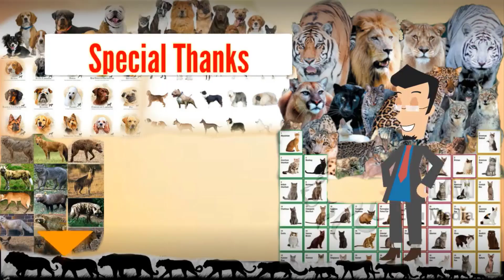Kangal attacks a German Shepherd over dominance!!!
Kangal attacks a German Shepherd in Turkey.

4 of the kids were on their way to home,  with their pet German Shepherd,  when they went past an angry Kangal that was tied to a post.  Kangal's sudden attack shocked the boys but the GSD didn't seem to had bother much about it.  It stayed calm and kept on walking behind the boys.  On the other hand,  Kangal was trying its best to set itself free from the post that it was tied to.
Constant pulling and jumping did the job for Kangal and it managed to broke free from the chain and attacked the German Shepherd,  that was pissing on pole at that time.  Dogs often cover up other dogs' urine as a means of expressing social power.  If a dog feels tougher and more "alpha" than another individual,  he perceives to be meek and timid. It might communicate that by concealing the other furry guy's pee with its own. In some cases dogs to submissive urination,  in which a dog pees as a response to fear or anxiety.  It can be more common in young puppies who are gaining confidence,  but can also occur in adult dogs. You can tell that the dog is doing submissive urination,  if they make submissive postures,  such as crouching,  tail tucking or rolling over and exposing their belly. But this German Shepherd was so confident and definitely pissed to show his dominance to Kangal.  After the Kangal attacked ,  GSD handled it really well and kept on fighting back. However,  it did accepted the dominance of Kangal at the end as one can see the from the posture of German Shepherd at the end. We'll still give this German Shepherd a credit for standing up to the dog that was bigger in size and strength.